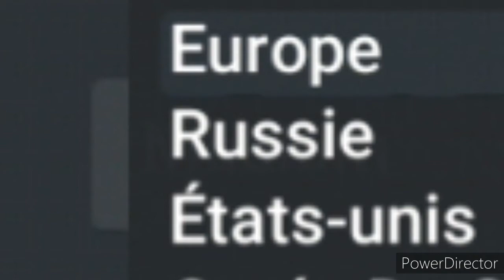RUSSIA.EXE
Block strike info :

Name : !*:MAXDA5H^!
Lvl : 81
Clan : 7R0
Region : Europe/Russia

Block strike, Block strike karambit, Block strike, как получить бесплатный нож, Block Strike Pro Player, промокод Block Strike, Block strike нож для кишки, Block strike slayer, Block strike 100 level, Bs.exe, aka 47 Block Strike Hack apk 2020, Block Strike Free Gold, Block Strike Free Money, Block Strike Hidden Easter Egg, Block strike max lvl, Block strike hacker, Block strike all secret weapon, Block strike 500 lvl, Block strike bug, Block strike gameplay, Block strike glitch, Block Strike Highlights, Block strike all promocode, Block strike fragmouvie, Block strike zombie survival, Block strike забавные моменты, Забавные моменты Block strike zombie survival, Block strike mod apk, Block strike bunny hop, Block strike лучший игрок, Блок strike cheater, новые консольные команды Block strike, Block strike Silver 1 до Global Elite, Block strike money hack, Block strike dinneiro infinito, Block strike бесконечные деньги, открытие кейса Block strike 100, случайное открытие кейса Block strike, игровой процесс с перекидным ножом Block strike, Бета-версия Block strike, новое обновление Block strike, новая функция Block strike. Block strike, Block strike karambit, Block strike cómo obtener un cuchillo gratis, Block Strike Pro Player, Block Strike Promocode, Block strike cuchillo de tripa, Block strike slayer, Block strike nivel 100, Bs.exe, también conocido como 47 Block Strike Hack apk 2020, Block Strike Free Gold, Block Strike Free Money, Block Strike Hidden Easter Egg, Block strike max lvl, Block strike hacker, Block strike todas las armas secretas, Block strike 500 lvl, Block strike bug, Block strike gameplay, Block strike glitch, Block Strike Highlights, Block strike todo el código promocional, Block strike fragmouvie, Block strike zombie survival, Block strike momentos divertidos, Block strike momentos divertidos de supervivencia zombie, Block strike mod apk, Block strike bunny hop, Block strike mejor jugador, Block strike tramposo, Block strike nuevos comandos de consola, Block strike Silver 1 a Global Elite, Block strike money hack, Block strike dinneiro infinito, Block strike dinero infinito, Block strike 100 apertura de caja, Block strike apertura de caja aleatoria, Block strike flip cuchillo juego, Block strike beta, nueva actualización de Block strike, nueva característica de Block strike.